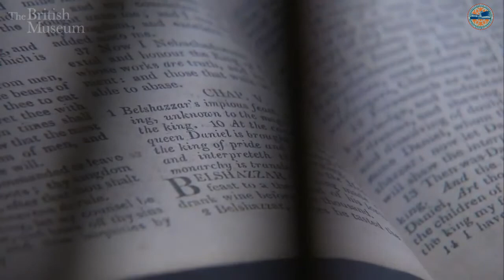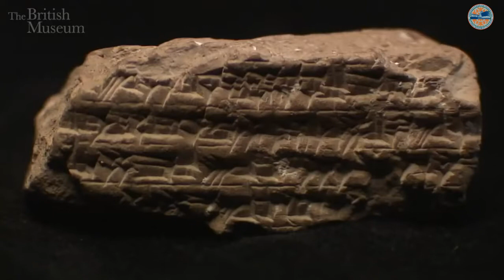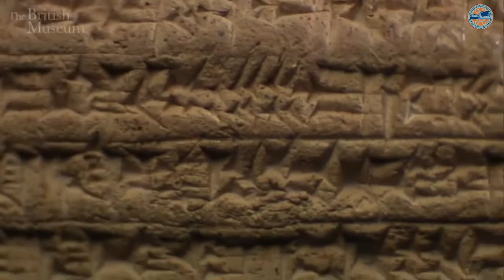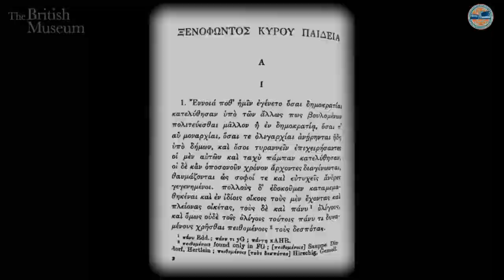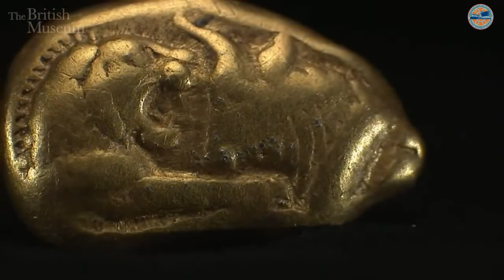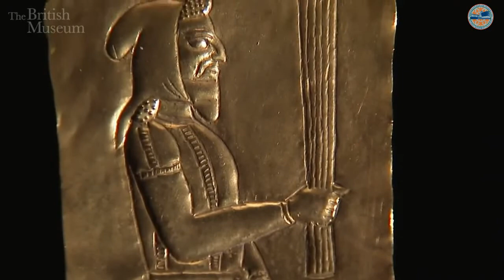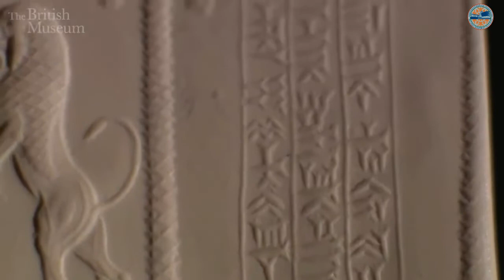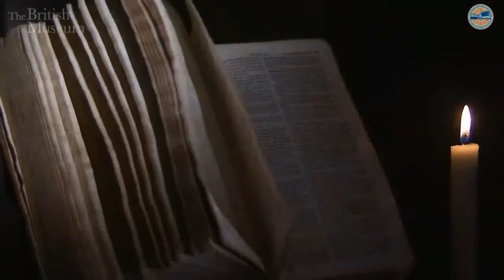🇹🇯 Оғози нав барои Ховари Миёна: Эъломияи Куруши Кабир ва Форси қадим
🇬🇧 A new beginning for the Middle East: The Cyrus Cylinder and Ancient Persia